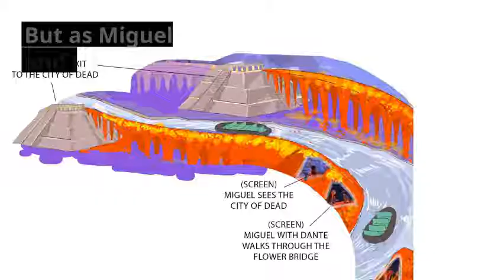We made a Coco movie concept ride! It would replace the Grand Fiesta Tour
The team at Parkineer created what we imagined a Coco reskin of the Grand Fiesta Tour would look like. We use the same track layout and the same ride vehicle. The one difference is that we completely change up the look of the ride to match the movie Coco. Check out the images!